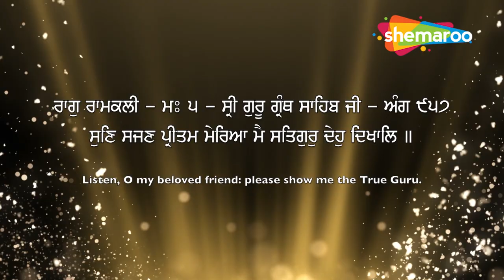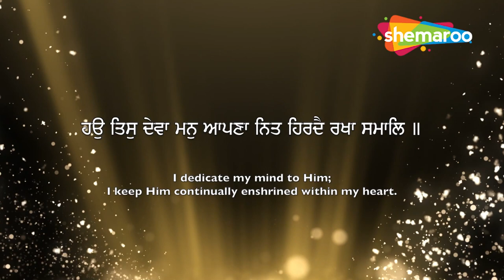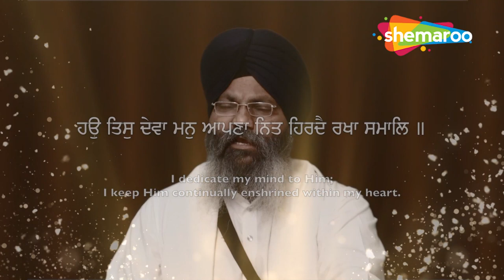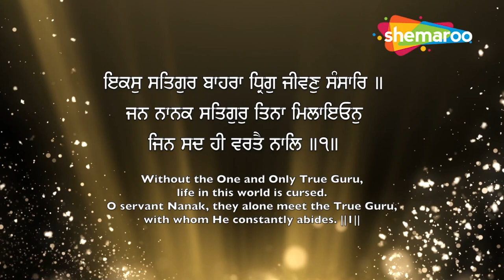Latest Shabad Bhai Harjit Singh Ji Hazuri Ragi Sri Darbar Sahib Amritsar - Sun Sajjan Pritam Mereya